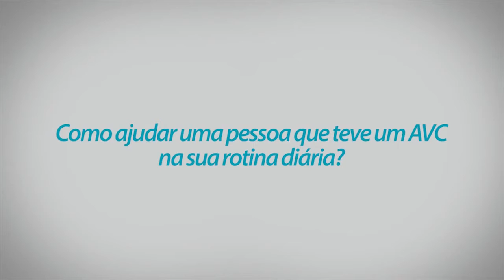AMAVC - TUTORIAL - PROTETOR DE CALCANEO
Como evitar escaras com uma alternativa simples e barata para não deixar os cotovelos e pés em contato com superfície rígidas.